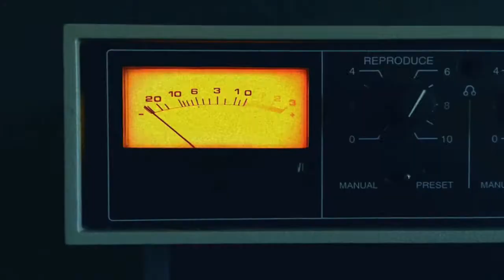Jenn Grant EPK 'The Story of Compostela'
Compostela is out in Canada on Outside Music
footage courtesy of D&J Home Movies, The Ambiguous Fiddlers, and Shutupandcolour Productions